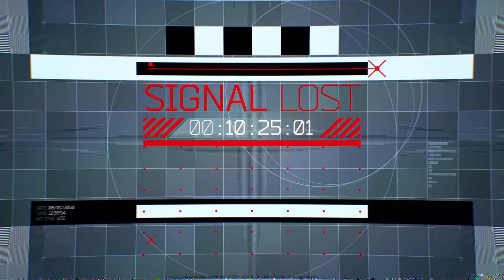Trailer - Agents of Mayhem - Pride of Babylon Boardgame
This is a trailer for the new 'Agents of Mayhem - Pride of Babylon' board game available now on crowdfunding platforms.